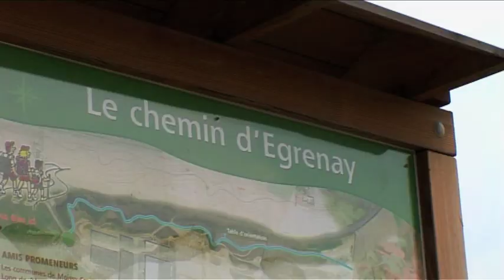J'ai testé Sénart pour vous - épisode 3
Les tests de Sénart se suivent mais ne se ressemblent pas. Manon test le chemin d'Egrenay